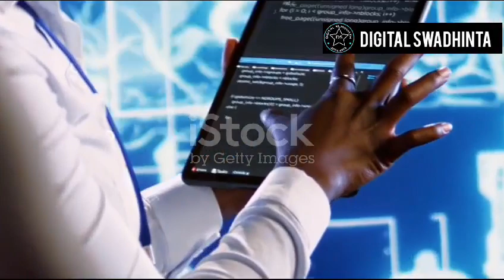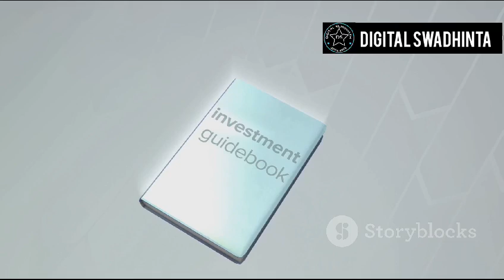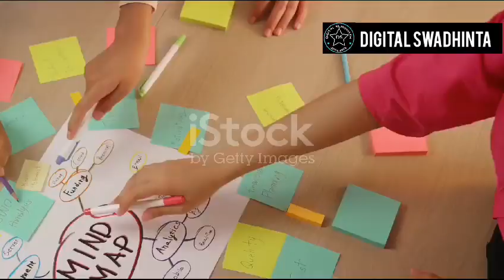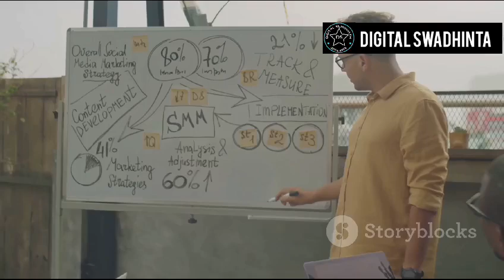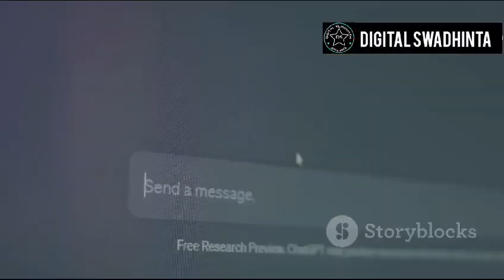How to Create AI Influencer and Make Money with AI Influencer - 100% Free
Unlock the secrets to making money with AI influencers in this comprehensive guide! In this video, we’ll show you step-by-step how to create your very own AI influencer without spending a dime. Learn the innovative tools and techniques that allow you to harness the power of artificial intelligence to generate income online. Whether you're a content creator, entrepreneur, or just someone looking to explore new money-making avenues, this video is tailored for you. Join us as we dive into the world of AI influencers and discover how you can start your journey to financial freedom for 100% free!

You can start making money with an AI influencer today without spending a Time, and I'm going to show you exactly how!